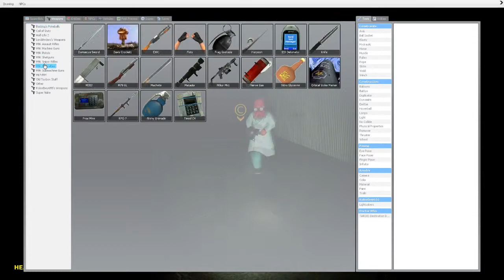Garrys Mod The Hunt: Episode 2 (Part 1) - (Funny Moments and Jump Scares)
This is part 1 of two parts (it was a loooong mission)
Be sure to check out part 2!

This is episode 2 of 3 of "The Hunt" Series. I played this with joshcasts and Boostedkyle. Check them out!

This was a great map to play, definily a lot of surprises. Looking forward to the other episodes.